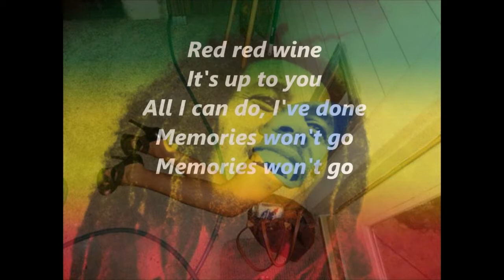The Groovers - Red Red Wine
Raw demo cassette tape to MP4. Leroy Ferdinand, Alan Potter, Pancho. recorded @ Mike's Studio 1985.